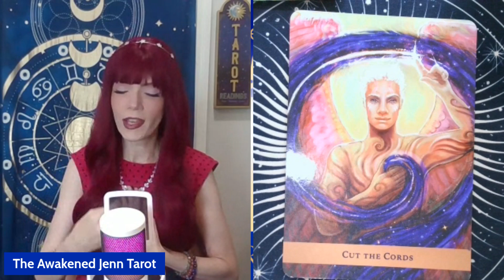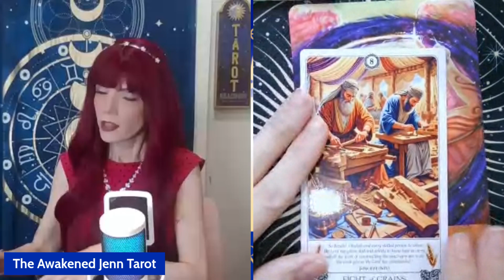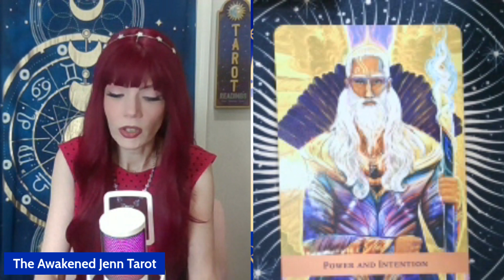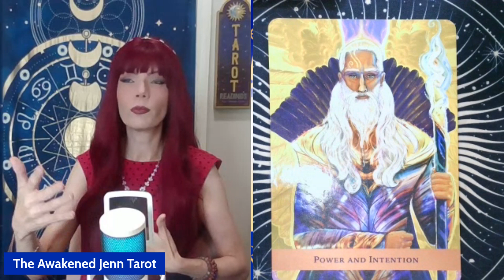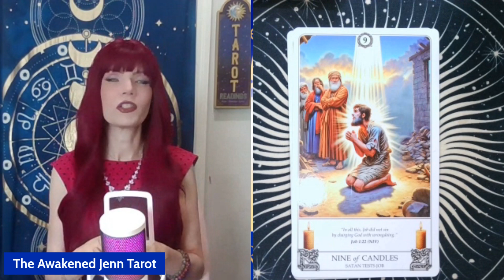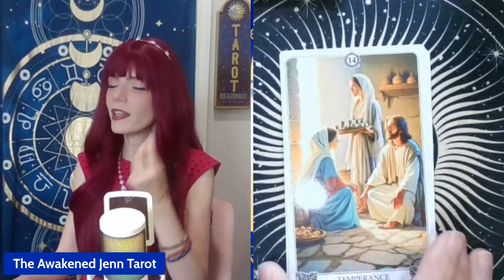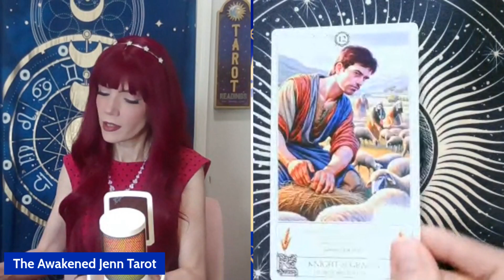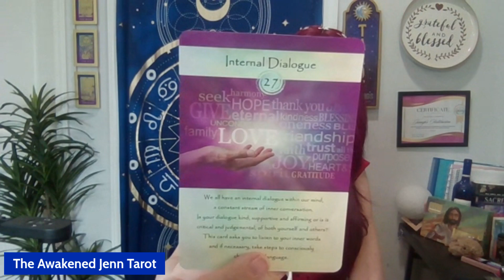Choose Your Path: 3 Angel Themes for September 🌟| Angel Messages | The Awakened Jenn Tarot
✨ Welcome to The Spiritual View! ✨

Hello, beautiful souls! I’m Jenn with The Awakened Jenn Tarot and one of the hosts of The Spiritual View and I’m so excited you’re here! 💖 In this space, we dive deep into spiritual insights, channel messages from the angels, and explore the energies that are shaping our lives. 🌈🌟

In today's Angel Message video, "Choose Your Path:  3 Angel Themes for September", we’ll be looking into the 3 main themes for September! To make the most of this reading, take a deep breath, center yourself, and choose a number between 1 and 3. That number will reveal the key theme you’ll be navigating this month — but don’t worry, all three will hold something meaningful for you! 🙌✨

🔮 Friendly Reminder: Tarot readings are meant to offer guidance and insight, but always trust your own intuition and use these messages to empower yourself on your path.

🌿 What’s Happening on the Channel? 🌿
We have 7 amazingly talented readers bringing you a message for each day of the week.  We each have different focuses and expertise, bring you in a broad range of guidance from various modalities. I bring you new messages every Tuesday, alternating between Angel Messages and Twin Flame Readings! Don’t forget to check out the other awesome content we’ve got going on here — there’s always something exciting to explore! 🎉🦋

Thanks so much for being part of this amazing community! Your support and energy mean the world to me! 💖✨

Blessings,
The Awakened Jenn 🌸🔮

CHAPTERS:
00:00 - Intro
00:53 - Housekeeping
02:51 - Invocation
04:31 - Theme 1: Cut the Cords, Release, Healing
14:25 - Theme 2: Power and Intention, Manifestation, Focus
27:55 - Theme 3: Angel Messages, Guidance, September Themes
38:35 - Closing Messages, Reflection, Summary
39:12 - Internal Dialogue, Self-Reflection, Awareness
44:10 - Outro